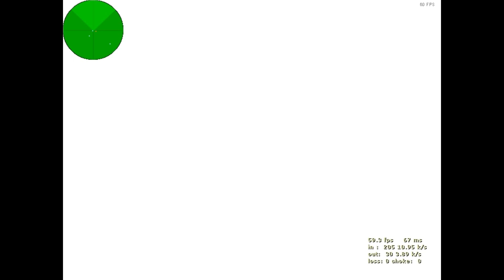CS 1.6 de_tuscan FASTCUP 5V5 MAC Skor 7/16